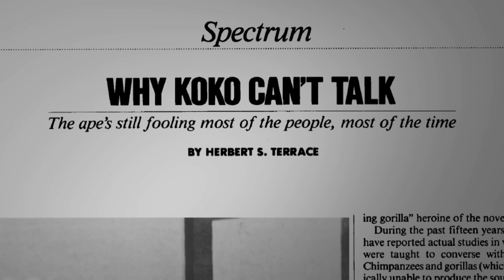Did you know there's a talking gorilla? | TalkingGorilla | BBC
Meet Koko, a western lowland gorilla who has been taught sign language. She's making us question what we think we know about animal intelligence. Join in the conversation on social media with TalkingGorilla.

The full documentary airs on BBC One Wednesday 15th June and will be available on BBC iPlayer for 30 days afterwards. For those in the US, it's broadcast on PBS on the 3rd August.